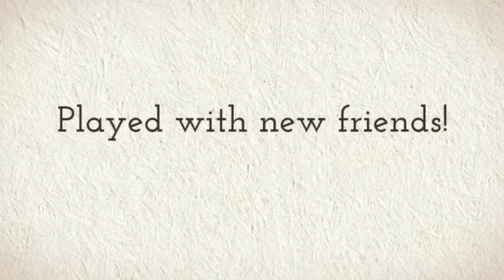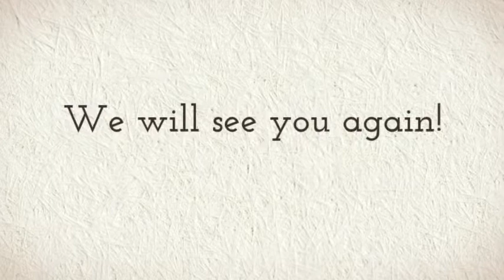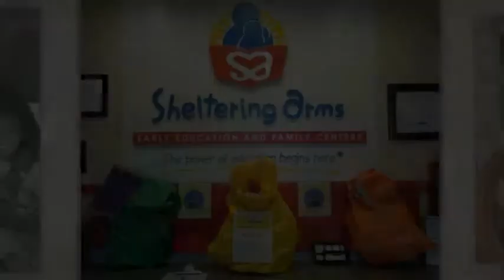We had a great 2012!!!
2012 End of Year Video